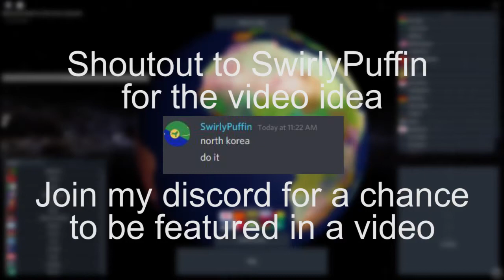North Korea Defeats China, Russia, and Japan | Roblox Rise of Nations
North Korea dominates Asia in Rise of Nations (Roblox)